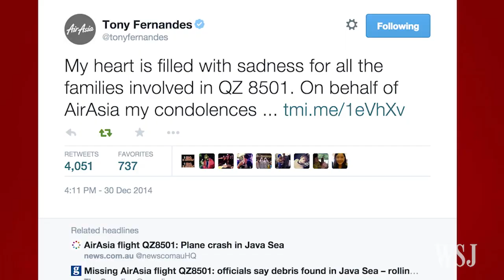Indonesia's Missing Trigana Plane Believed Found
An Indonesian airliner carrying 54 people lost contact with ground control Sunday. The plane, operated by Trigana Air Service like the one pictured, went missing while flying over the country's Papua province. Photo: AP